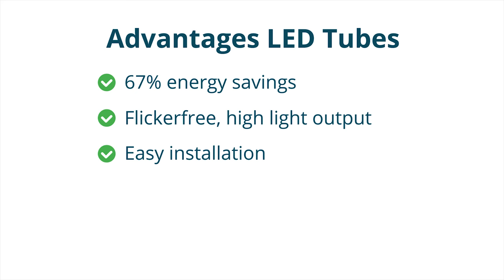Replace your T8 fluorescent tubes with starter for LED tubes ( EM conventional ballast )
Watch in this video how easy it is to replace your old fluorescent tubes with LED tubes in a fixture with an conventional ballast. You can recognize a luminaire with conventional ballast (EM) by the flickering illumination of the tube and the starter.

 Do you have a fixture without a starter and that illuminates instantly? Then view our video about replacing your old fluorescent tubes with LED tubes in a fixture with an electronic ballast.